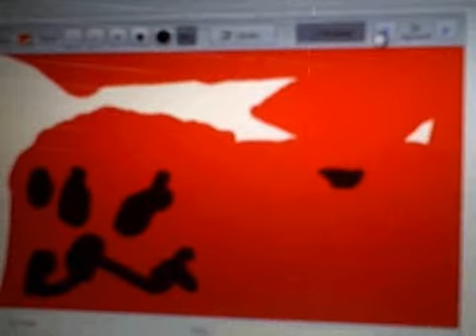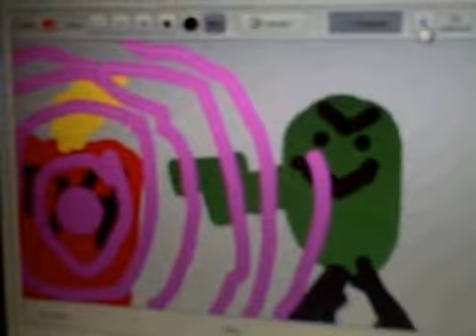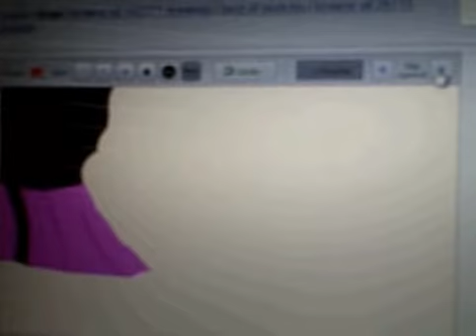DGBarstows animation song(in the end)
my first
animation